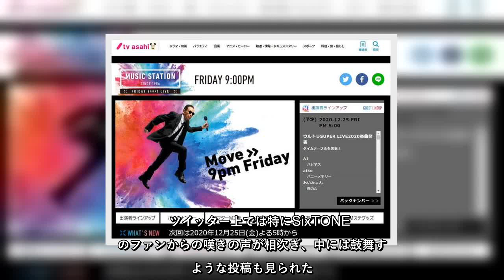✅ Mステ17時台に「間に合いません 泣いた」 タイムテーブル発表で渦巻く「嘆きの声」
✍     テレビ朝日は2020年12月24日、翌25日に放送する「ミュージックステーション ウルトラSUPER LIVE」のタイムテーブルを発表した。    SNS上では、出演アーティストのファンから楽しみにする声があがった。一方で17時台に出演するアーティストのファンから嘆きの声が上がり、「Mステ17」がトレンド入りを果たした。2020年に話題となったアーティストが数多く出演し、豪華パフォーマンスや「スペシャルメドレー」などを披露するという。6時間を超える生放送になるとして同番組はきょう、出演アーティストの大まかなタイムスケジュールを発表した。これには一時間ごとの出演アーティストが示されているが、詳細な出演順は不明だ。     17時台出演アーティストのファンからこんな声が上がった。      この時間帯は、［Alexandros］、E-girls、AKB48、A.B.C-Z、櫻坂46、ジャニーズWEST、Jr. EXILE、SixTONES、SEKAI NO OWARI、Sexy Zone、DA PUMP、東京スカパラダイスオーケストラ feat.川上洋平、日向坂46、BABYMETALの出演が予定されている。      SixTONESは、初のフルアルバム「1ST」のリード曲「ST（エスティ―）」を披露する予定だ。   Mステ   SixTONES   テレビ朝日   ミュージックステーションウルトラSUPERLIVE   ...